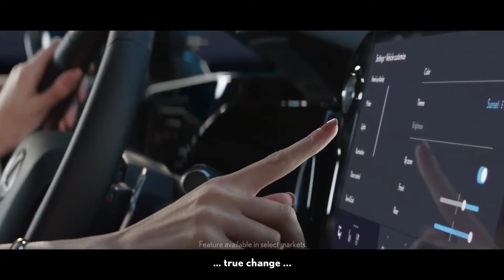Introducing the new generation Lexus NX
Introducing the new generation Lexus NX. Reconceived from the inside out to be more in tune with you. With performance that empowers you. Technology that isn’t just intuitive, it’s second nature.

Pre-production overseas model shown. Contact Melbourne City Lexus for further details.